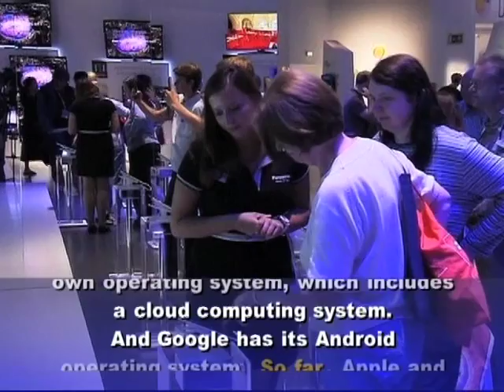Anh ngữ đặc biệt: New Mobile Computing Devices (VOA)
Chương trình học tiếng Anh của VOA: Special English Technology Report. Xin hãy vào để xem các bài kế tiếp.

Competition in the field of mobile computing devices is increasing faster than ever. In September, many industry leaders announced new products to a market already crowded with choices. The announcements come as people start to think about the holiday gift-giving season.

Nokia and Microsoft introduced two new smartphones at a joint announcement in New York. The new devices can be charged wirelessly and have improved cameras. But they also run on the new Microsoft Windows 8 operating system. The partnership with Microsoft is very important to Nokia.

Nokia's chief executive told people attending the product announcement that "Nokia needed to be part of an ecosystem."

An ecosystem is the mix of software, hardware and digital networks that make mobile computing devices useful. Apple has built its own operating system, which includes the cloud computing system. And Google has its Android operating system. So far, Apple and Google have built powerful market positions with popular smartphone and computer devices.

In May, the Internet search leader Google bought Motorola, a technology manufacturer. That led to new smartphones that run on the faster, fourth generation, or 4-G, high-speed communications network.

Microsoft hopes to gain market share with Windows 8, a new operating system. Windows 8 will be available in versions for personal computers, smartphones and tablet computers.

Through the fall, market watchers are expecting new mobile computing devices to appear in stores. They include a new Kindle eReader and a new tablet computer from Microsoft.